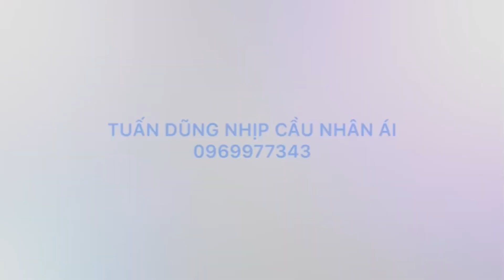ANH CƯỜNG KHIẾM THỊ;CÓ GiỌNG HÁT MÙI MẪN,Y CHANG NGHỆ SỸ CHÂU THANH: